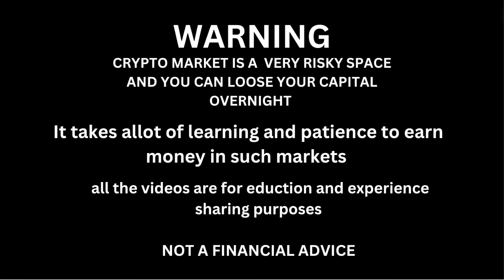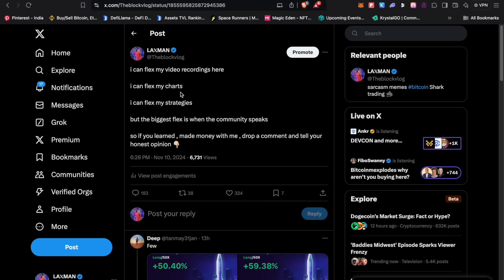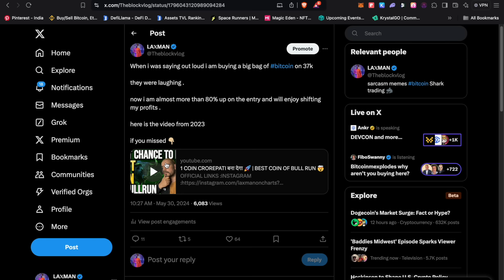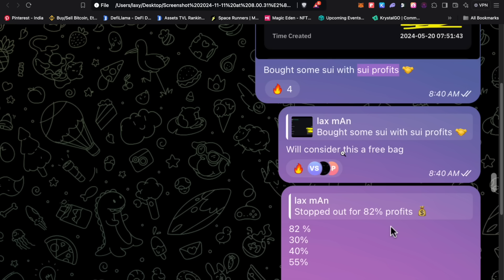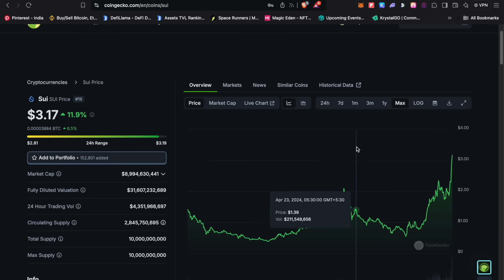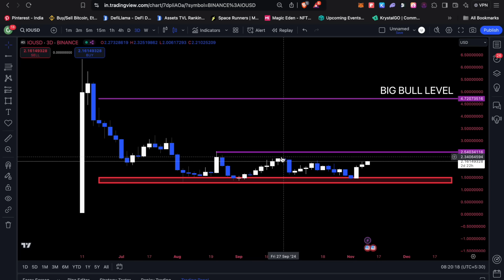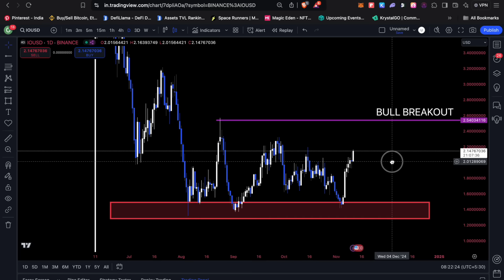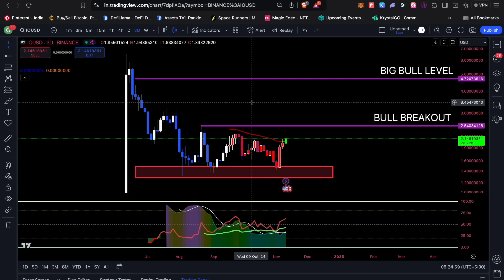LIFE CHANGING CRYPTO BULL RUN 🚀 | YOU CAN DO IT WITH 1 COIN 🤯